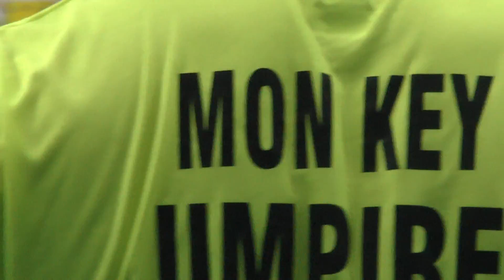Tri Cindy vs Kelly Ross/Gillian Xu ft. William commentary